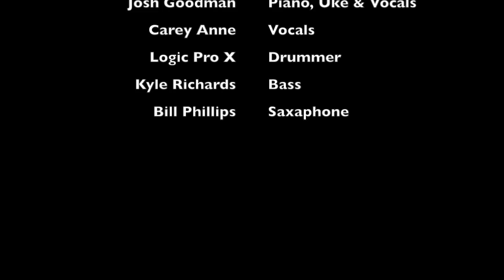Nadine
A Chuck Berry homage, featuring Josh Goodman & Friends!